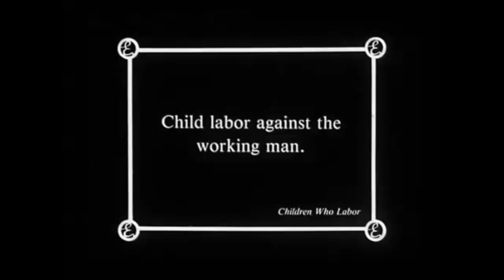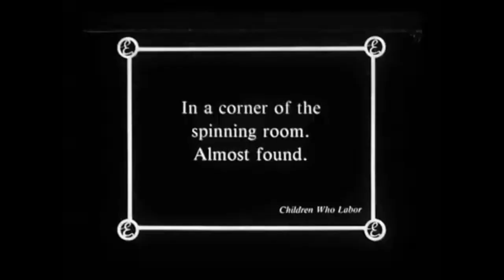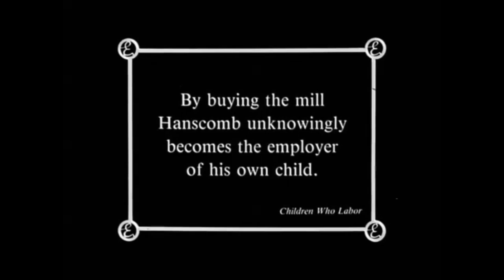Silent Film Critique: Children Who Labor (1912)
A film that was a collaboration between the Edison Company and the National Child Labor Committee

Robert Conness - William Hanscomb/Mill Owner
Miriam Nesbitt - Louise Hanscomb
Shirley Mason - Mabel Hanscomb
John Stugeon - The Immigrant Father
Mary Fuller - The Immigrant Mother
Viola Dana - The Immigrant older daughter
Edna May Weick - The Immigrant younger daughter
Bigelow Cooper - An owner of a mill
Robert Brower - A friend of Mr. Hanscomb
Barry O'Moore - An unskilled laborer
Charles Ogle - The warden of the prison